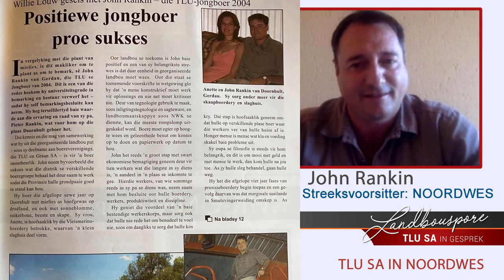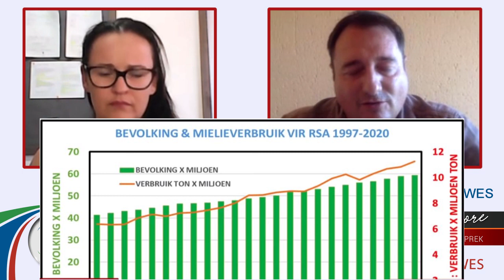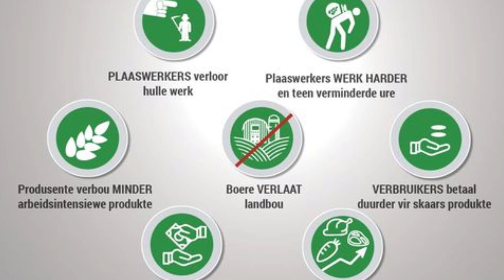Landbouspore: TLU SA in gesprek met John Rankin - TLU SA Streeksvoorsitter van Noordwes